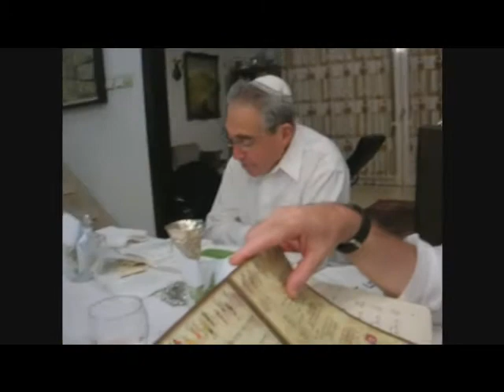Medicks Seder 2006 part 4 of 4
Medicks Seder 2006